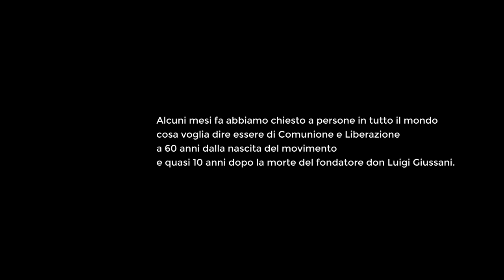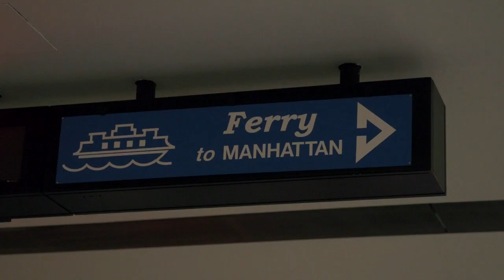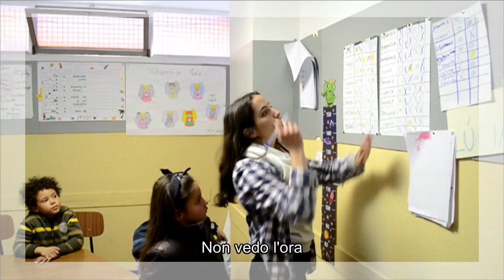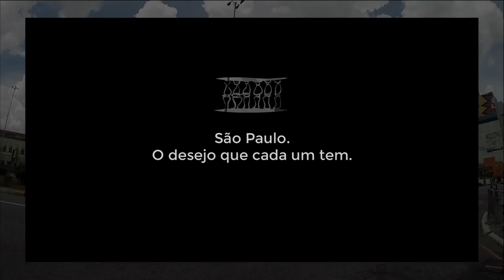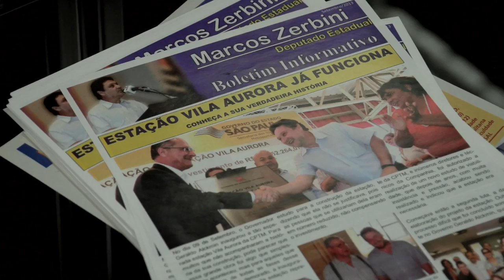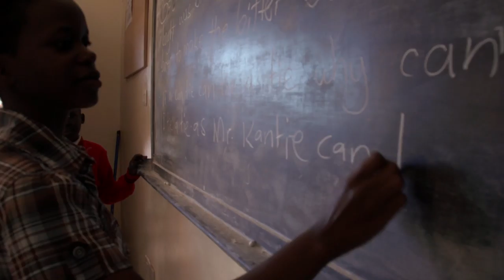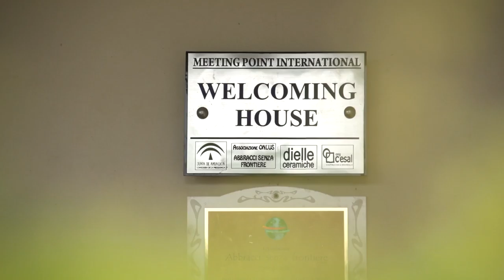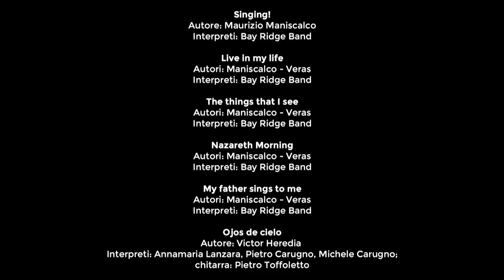Comunione e Liberazione - La strada bella - Documentario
Scopri che cos'è davvero Comunione e Liberazione, il movimento fondato da don Luigi Giussani

Documentario realizzato per i 60 anni di Comunione e Liberazione da Roberto Fontolan, Monica Maggioni e Dario Curatolo